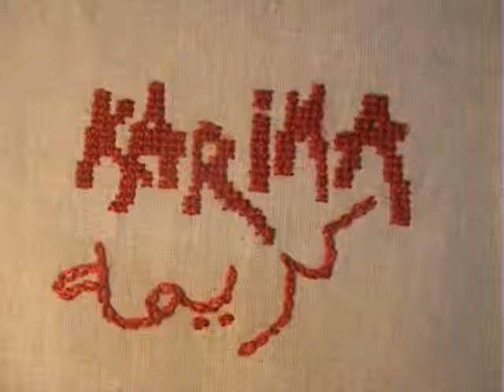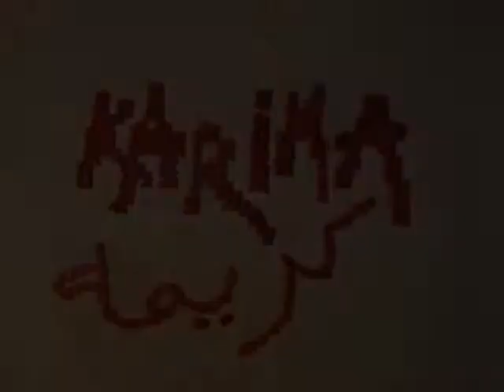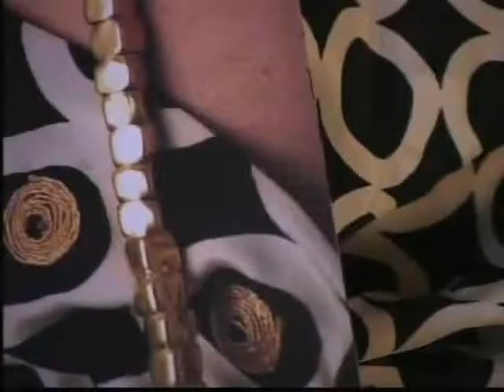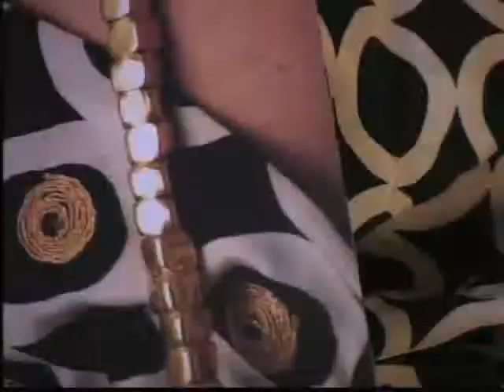karima ___-1_Title_1.wmv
For more than twenty years karima jewelry have been producing, by hand, classic and unique ethnic jewelry: rings, chains and bracelets made from silver and precious stones.